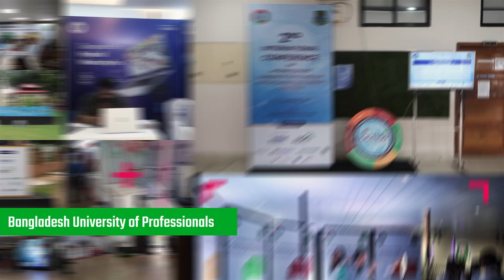HP Laptops Exhibition In Bangladesh University of Professionals (BUP) | Smart Technologies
The 2nd International Conference on Information and Communication Technology for Sustainable Development, hosted by BUP, served as a catalyst for progress in the intersection of technology and sustainability. HP was the exhibition partner of this program and HP display their latest laptops for students to grow up technology skill.

HP Laptops,
Laptops Exhibition,
Bangladesh University of Professionals,
smart bd,
smart technologies,
BUP HP Exhibition,